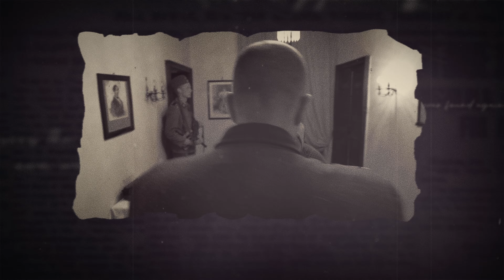🔥 "Con gli occhi di Florenc" 🎬 il trailer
"Con gli occhi di Florenc" 🎬 il trailer dell'associazione culturale - Terre da Raccontare ETS, scritto da Luca Ariano, sceneggiato da Rino Coppola e diretto da Stefano Centrone.
Un progetto ambizioso che ci ha impegnato per svariati mesi in ricostruzione dei fatti con approfondite ricerche storiche, interviste, riprese, costumi, scenografie, effetti speciali e montaggio. Il docufilm è stato realizzato con l'aiuto di decine di attori professionisti e comparse.